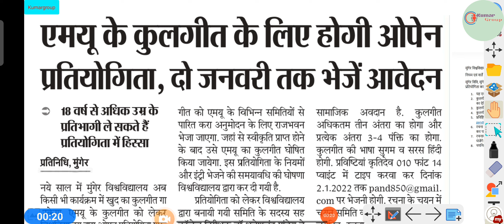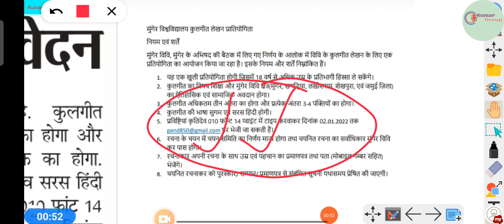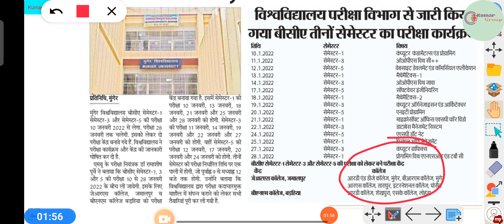Munger University Today Important News and Notification Admission Detail@KumarGroup 27December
Munger University Today Important News and Notification Admission Detailed @KumarGroup        27December 2021

Munger University Munger

1.)Program for BCA Semester 1st 3rd &5th examination 2021👇👇👇👇

Examination centre for BCA examination 2021, session 2020-21

2.)program for LLB examination 2021 session 2020-21👇👇👇👇
Examination centre for LLB examination 2021

3.)Program for b Ed 1st year examination  2020-22👇👇👇👇

Examination centre for b.Ed first year exam

वैसा छात्र / छात्रा जो 2018 में admission लिए है और दोबारा munger university portal पर Admission नही हुआ है यानी सब कुछ blank है उसके लिए एक मौका दिया जाएगा।
College से संपर्क में रहें।।

MU|Munger University PART -3 ADMISSION issue for Promoted Students problem solution

डिजिटल आंदोलन करने का तरीका

Munger University (MU) promote student part 3rd admission Session 2018-21 ‎@KumarGroup       वीडियो पूरा देखे
Munger University (MU) part 3rd admission Session 2018-21करना होगा ये काम‎ @KumarGroup

Munger University (mu) 27 December2021 ki important News @KumarGroup

Munger University (mu) 27December2021 ki today News @KumarGroup

munger university  ug part 1 result 2021